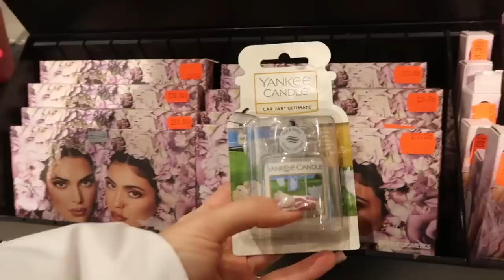VLOGMAS 2022/4 | jak dobrze się znamy?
Dawno mnie na tym kanale nie było ale wracam z CODZIENNYM kontentem!
Zaczynamy vlogmasyy 🎄